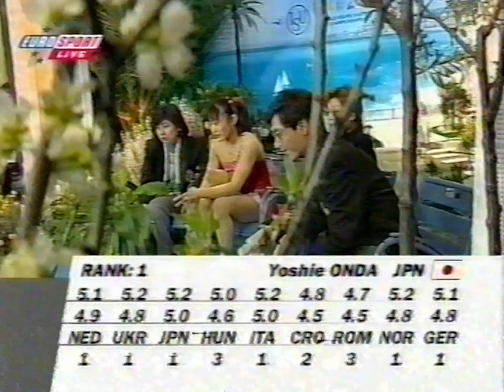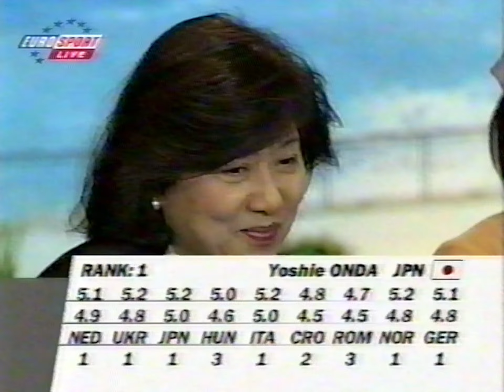⛸ Women's Free Skate | Group 2 of 4 | 2000 World Figure Skating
- HDp60fps format, British coverage (commentators: Chris Howarth, Simon Reed, Tamsin Sear)
skating order, Ladies'/Women's free skate Group 2 of 4:
Alisa Drei,  Finland
Galina Maniachenko,  Ukraine
Tatiana Malinina,  Uzbekistan
Diána Póth,  Hungary
Anna Rechnio,  Poland
Yoshie Onda,  Japan